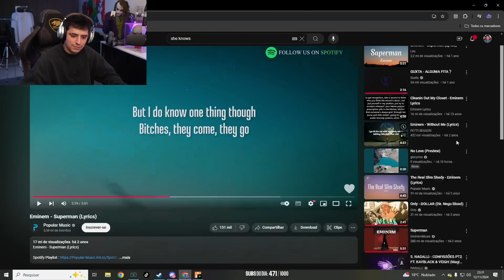GG KROOZNS + A VOLTA DO CONNOR ? EP 809